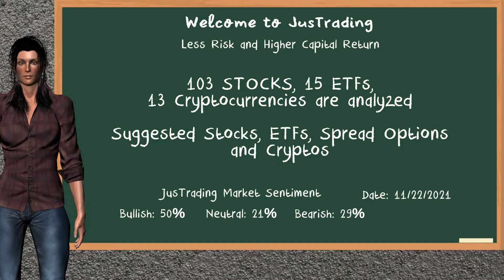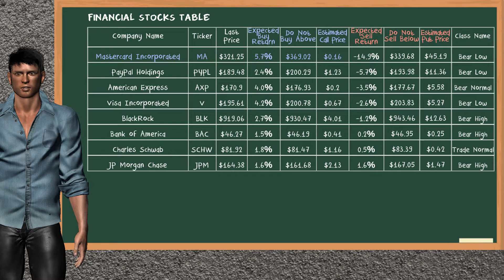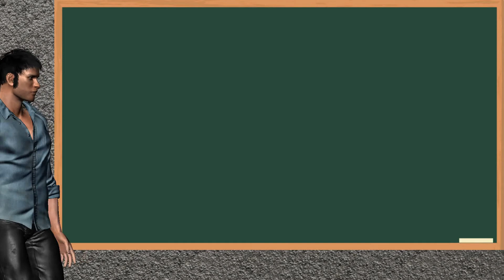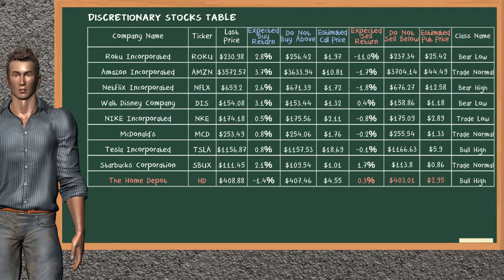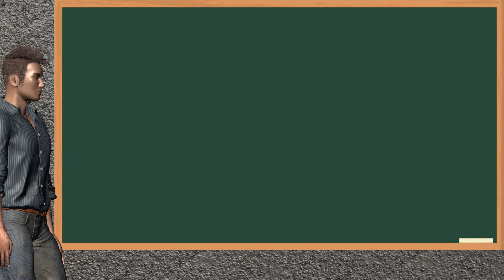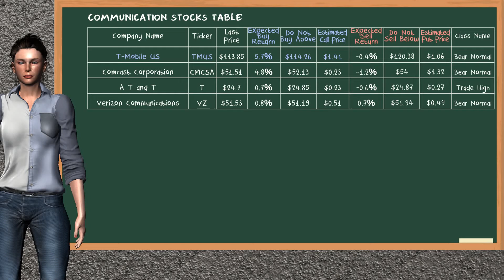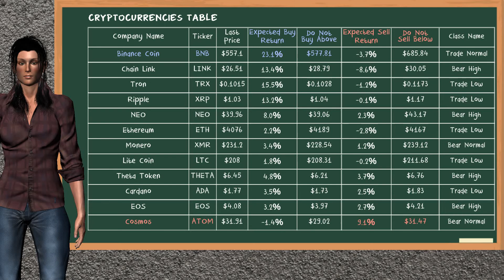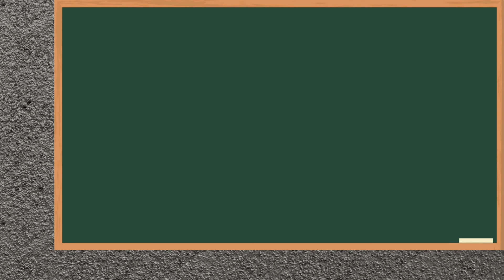Closing Bell: Day Trading (11/22/2021): Stocks, Spread Options & Cryptos for Tuesday (11/23/2021)